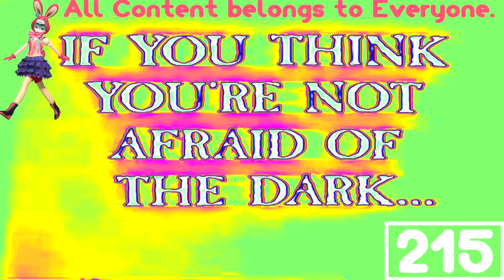(REQUESTED) They Came From Within Trailer (1975) In Clearer G Major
Requested by: Josedied ExE NAUTTP